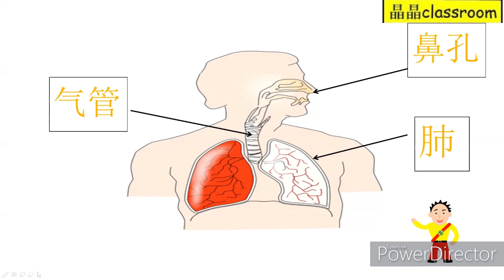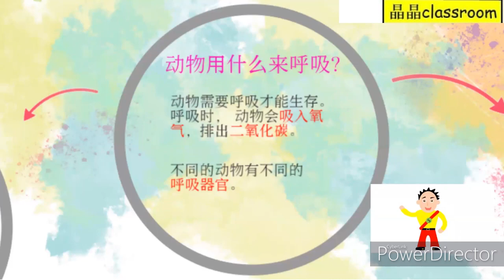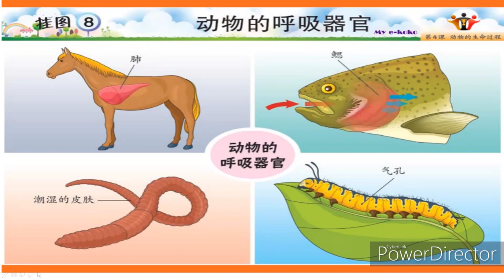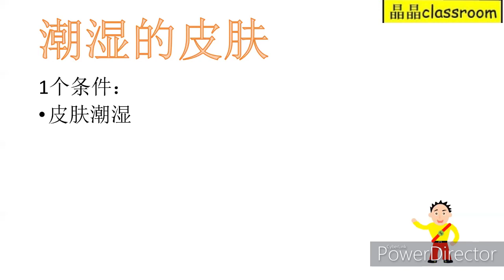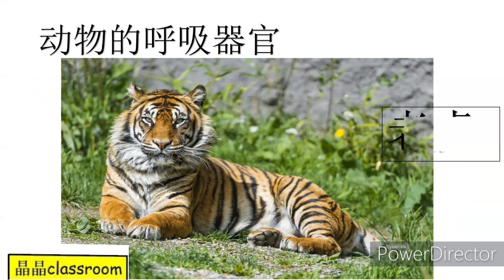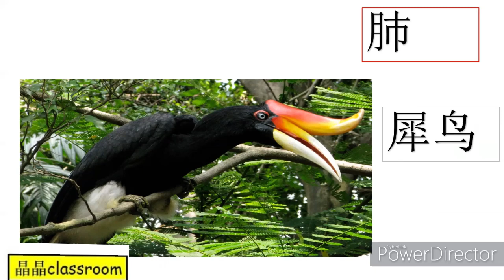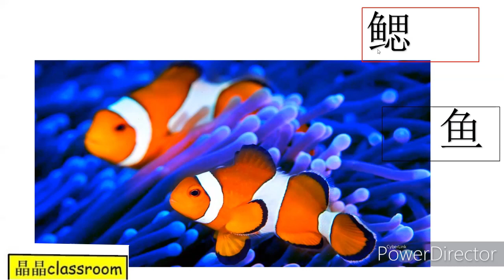动物的呼吸器官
4年级科学 KSSR Semakan Science Year 4